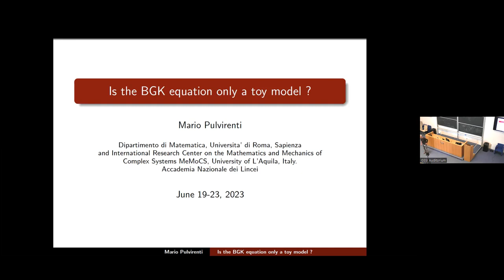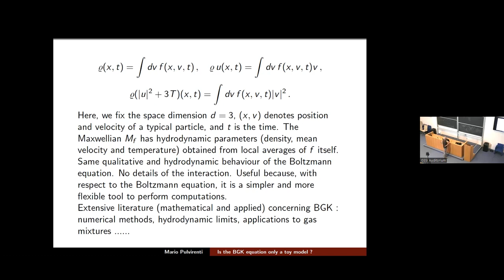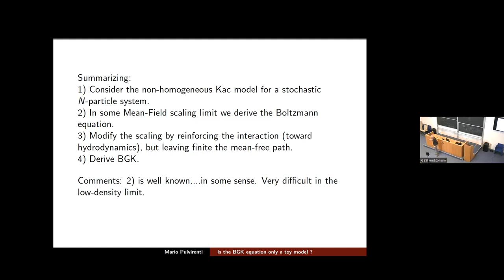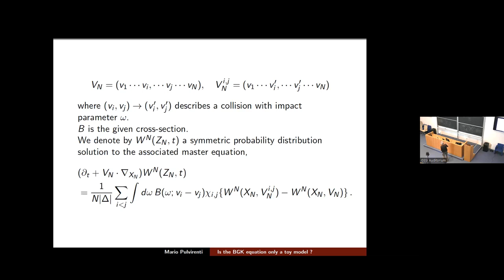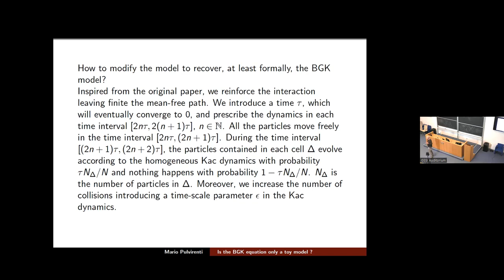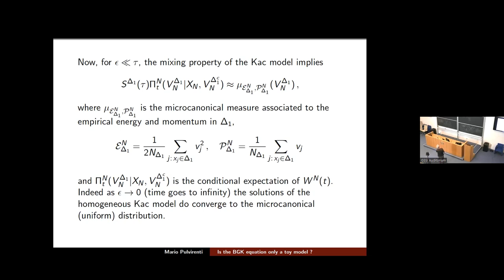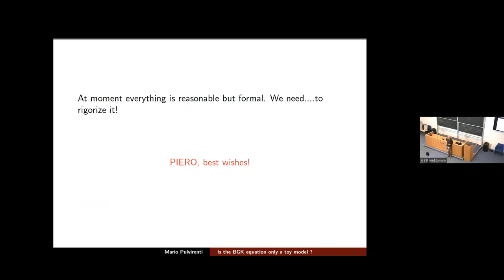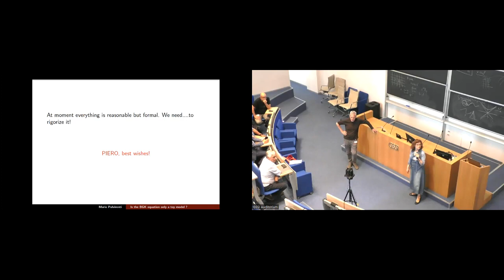Mario Pulvirenti - Is the BGK Equation Only a Toy Model?